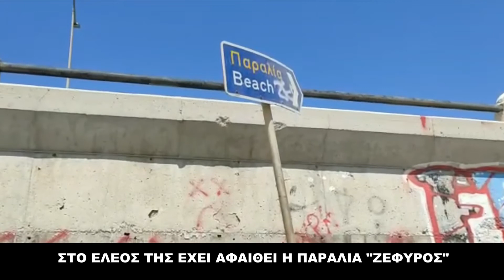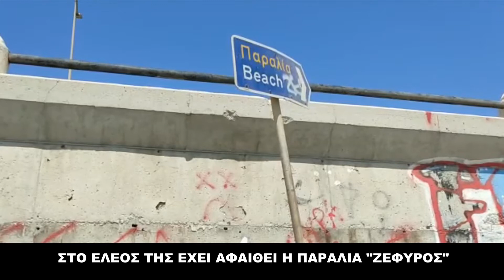ΥΠΑΡΧΕΙ ΚΑΙ ΑΥΤΗ Η ΠΛΕΥΡΑ ΤΗΣ ΤΟΥΡΙΣΤΙΚΗΣ ΡΟΔΟΥ